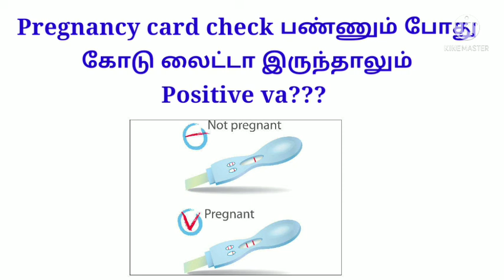Faint line pregnancy in tamil || Q&A VIDEO || woman's life